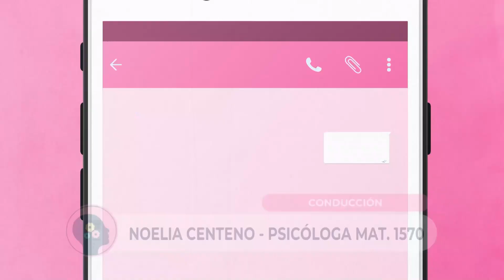ENVIDIA SANA: ¿EXISTE?